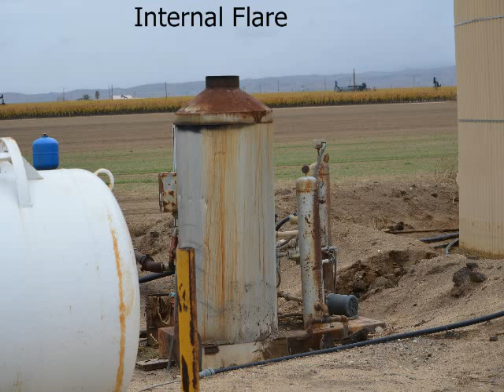FLIR Video: Harter Oil Operations, Arvin, CA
Video taken December 17, 2014
This is a FLIR video showing emissions Harter Oil Operations Facility in Arvin, California

This video was taken by an Infrared Training Center (ITC) certified thermographer and is part of Earthworks' Citizens Empowerment Project.

• 1-Pentene - 5.6g/hr
• Benzene - 3.5g/hr
• Butane -0.4g/hr
• Ethane - 0.6g/hr
• Ethanol - 0.7g/hr
• Ethylbenzene - 1.5g/hr
• Ethylene - 4.4g/hr
• Heptane - 1.8g/hr
• Hexane - 1.7g/hr • Isoprene - 8.1g/hr
• MEK - 3.5g/hr
• Methane - 0.8g/hr
• Methanol - 3.8g/hr
• MIBK - 2.1g/hr
• Octane - 1.2g/hr
• Pentane - 3.0g/hr
• Toluene - 3.8g/hr
• Xylene - 1.9g/hr

The GF-Series cameras also detect:
• Ethylene (C2H4)